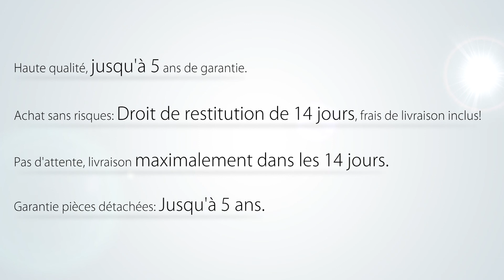Beliani Table de jardin aluminium brun - plateau en polywood 180 cm et 6 chaises - Vernio - Fr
Grâce à cet ensemble vous embellirai votre jardin. Ce set de meubles de jardin se compose d'une table en aluminium de haute qualité avec un plateau brun en polywood et six chaises confortables.

La structure en poudre d'aluminium et robuste, durable et très moderne. Le mobilier est résistant à tous types d'intempéries, les rayons UV et la saleté. Il est également facile à entretenir et écologique. Les meubles peuvent être placés à l'extérieur toute l'année sans risque de détérioration. Ils sont alors idéals pour la maison, le jardin ou la terrasse.